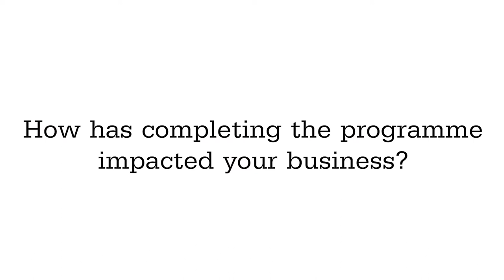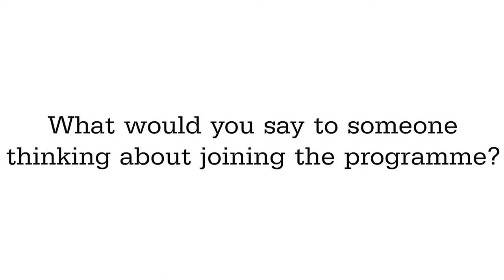SMART Cheshire: John Storton Case Study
Use the link below to find out more about our SMART Cheshire programme and how to register your interest today!